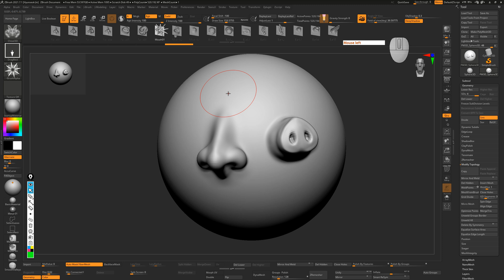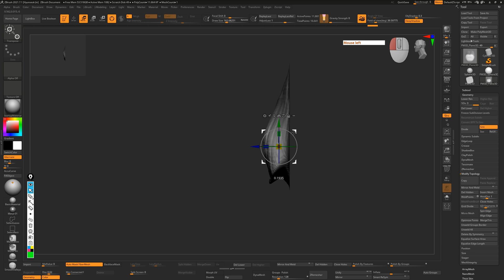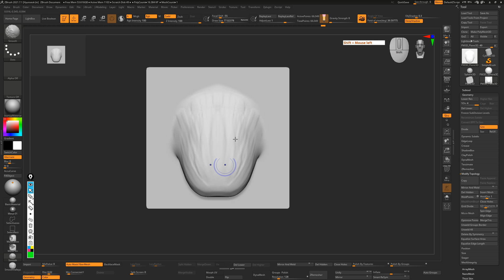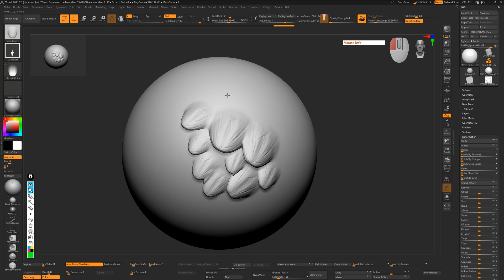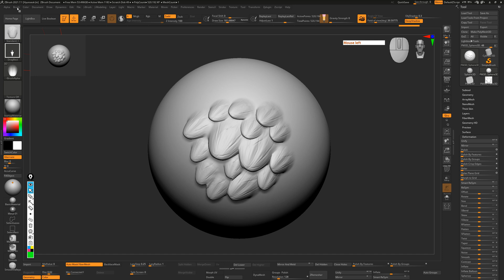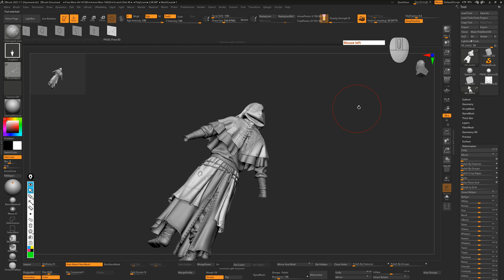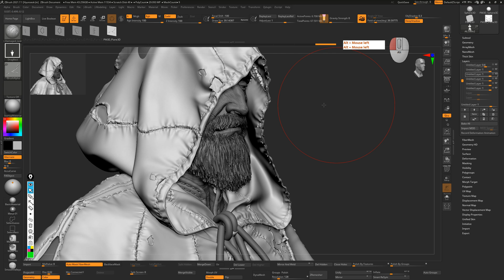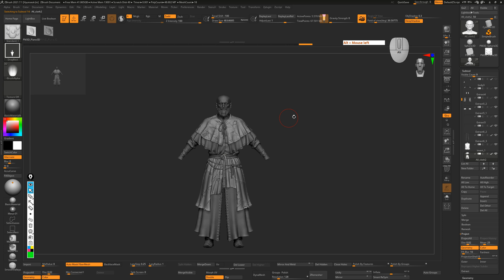🖌️ Zbrush VDM Brush 만들기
Zbrush 가장에서 중요한 건 'Sculpting 능력' 입니다.

그걸 서포트 해주는 다양한 요소들이 있는데, Sculpting 으로 모든 요소들을 표현하려면 시간이 너무 많이 소요 되기 때문에 그 부분을 채워주는 것이 바로 'VDM Brush' 입니다.

VDM Brush 는 Mesh가 특정 방향성을 갖고 있는 성질이 있기 때문에 단순히 음각/양각의 값을 가진 Alpha image 로는 표현하기 불가능한 다양한 표현이 가능하기에 저는 항상 필수로 사용을 하고 있습니다.

필요할 때 마다 하나씩 만들어서 저장해 놓고 사용하시면 든든합니다! 😃

✔️ 강의 상세 정보